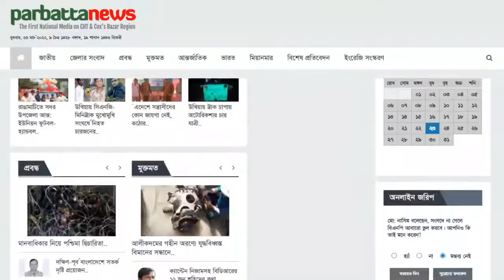খাগড়াছড়িতে ৮৯২টি পরিবারের মাঝে জমিসহ গৃহ প্রদান করলেন সাংসদ কুজেন্দ্র লাল ত্রিপুরা